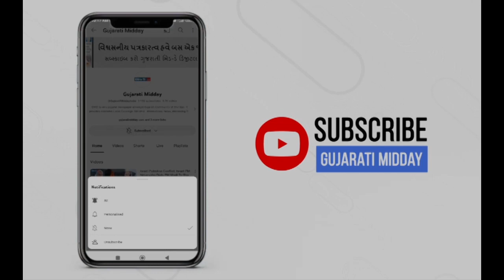8 Years Of Dilwale: Shah Rukh Khan, Kajol Proves Why They Are The Bollywood’s Best Pair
As director Rohit Shetty's 2015 film "Dilwale" celebrates its 8th anniversary today, here are throwback videos from the film's promotions featuring Shah Rukh Khan, Kajol, Varun Dhawan, and Kriti Sanon. The videos provide a glimpse of why Shah Rukh Khan and Kajol are considered Bollywood's best pair when it comes to romance. Kajol talks about her daughter Nysa's reaction to working with Shah Rukh Khan, while director Rohit Shetty and SRK explain how they came up with the film's name, "Dilwale." Varun Dhawan and Kriti Sanon also share their experiences of working with SRK and Kajol.